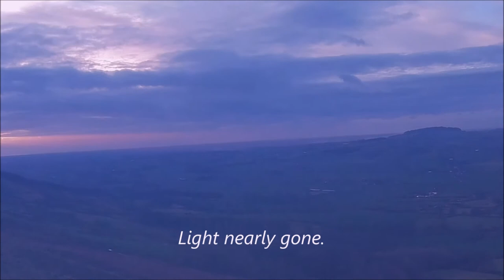Jeffrey Hill Longridge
RC Model Slope soarer